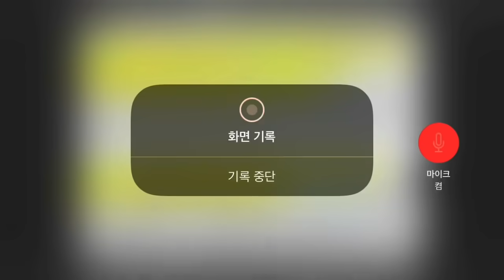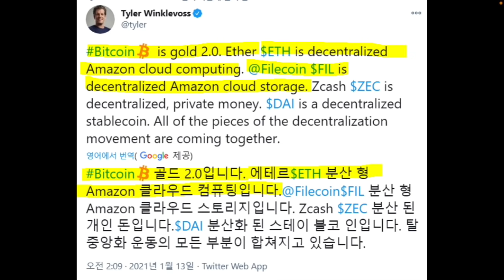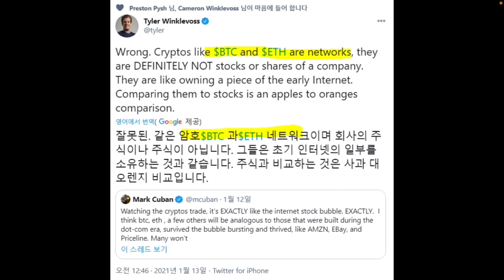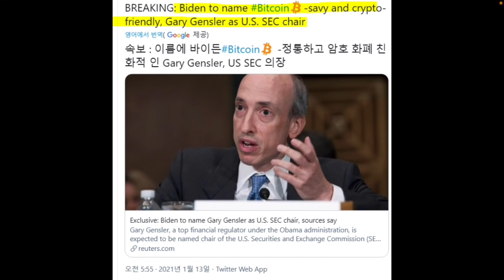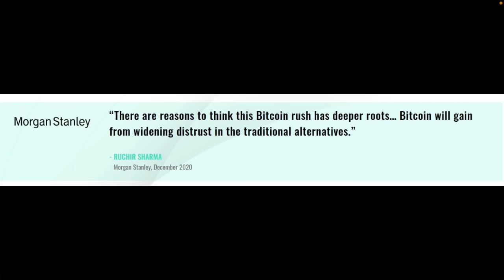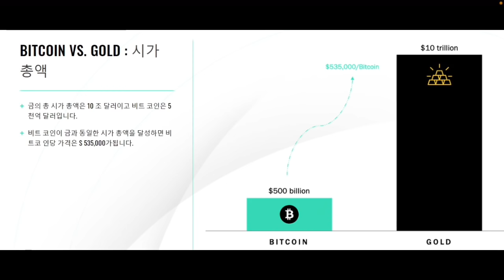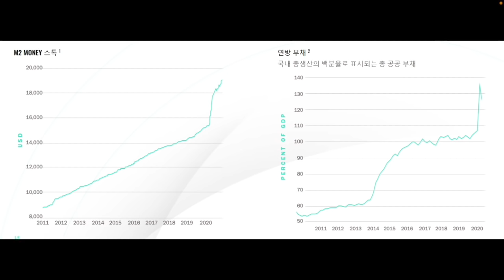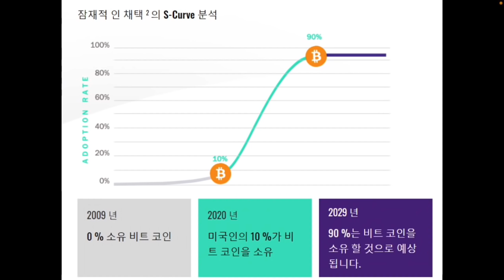비트코인 예상가격 전망 / 금 시가총액 추월할 경우 (SkyBridge 컨퍼런스콜 후기)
본 영상은 투자권유 영상이 아닙니다. 개인적인 분석과 의견일 뿐입니다. 투자상담은 각자의 개인자산관리사(PB) 또는 투자상담사 또는 재정고문과 진행하십시오. 모든 투자의 책임은 당사자 본인에게 있습니다.